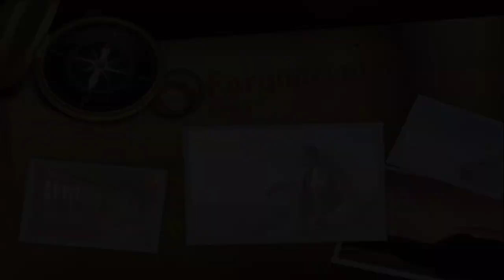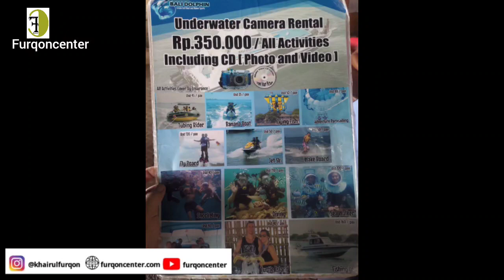SUASANA WATER SPORT DI TANJUNG BENOA BALI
Keindahan pulau dewata memang tidak dapat dipungkiri dengan nuansa alam yang indah dan asri, salah satunya adalah tanjung benoa yang asik dengan permainan pantainya.

Backsound :
Pemusik : Iksonofficial